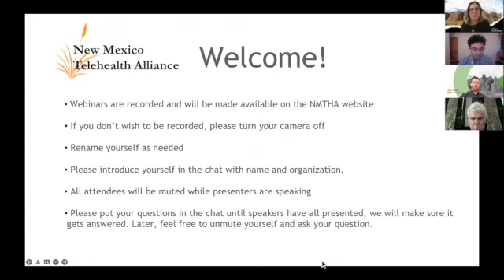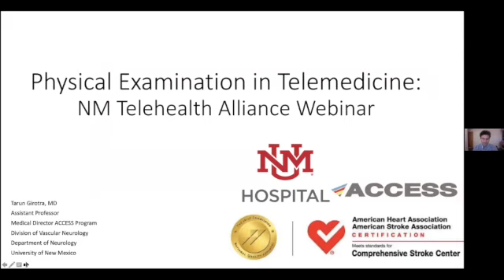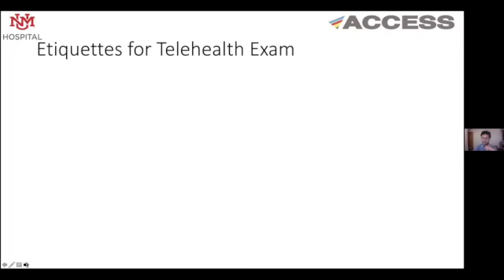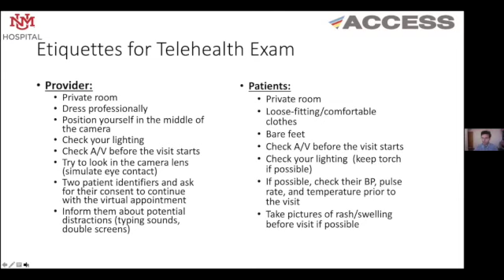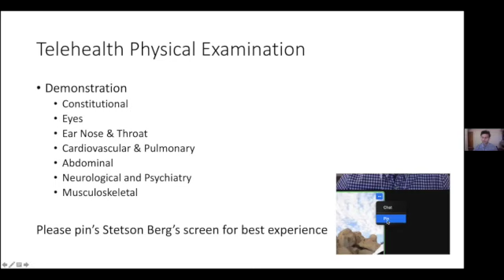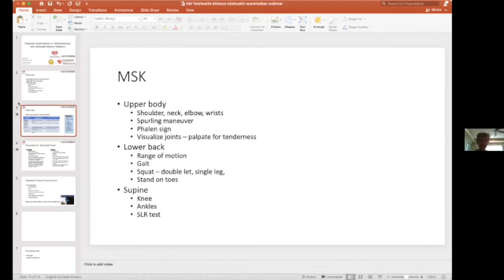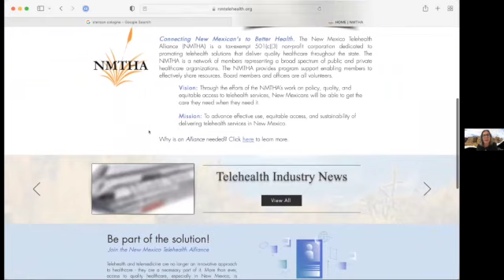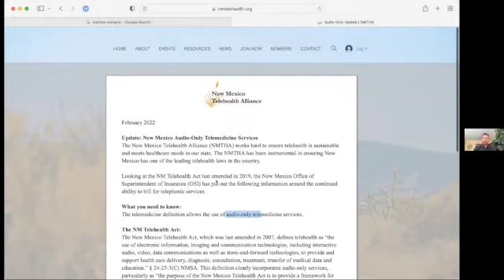Performing A Physical via Telehealth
Dr. Tarun Girotra, Clinical Educator and Assistant Professor of Neurology at the University of New Mexico, demonstrates a detailed virtual physical exam.